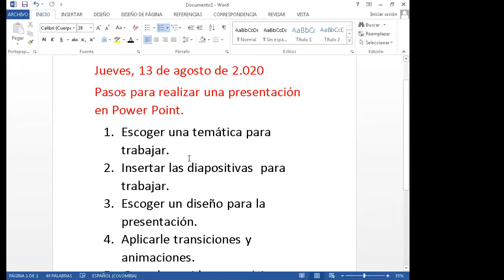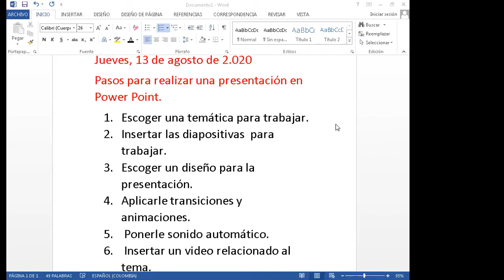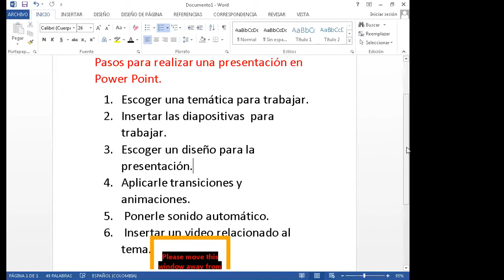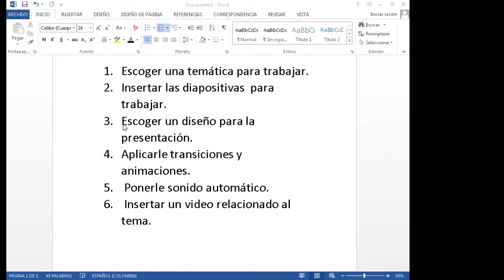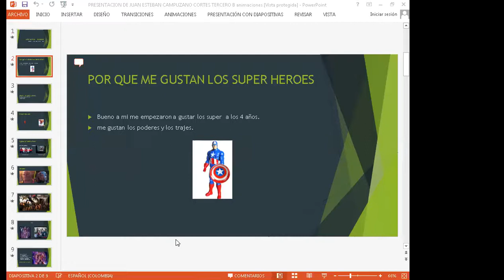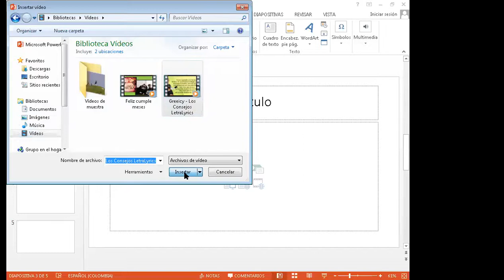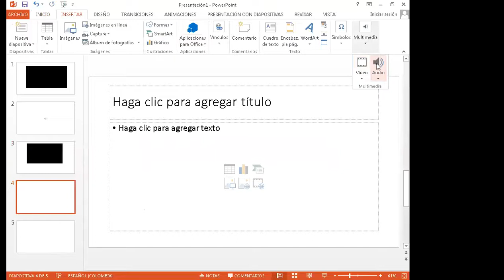4B Clase 5 de sistemas 13 de agosto de 2.020